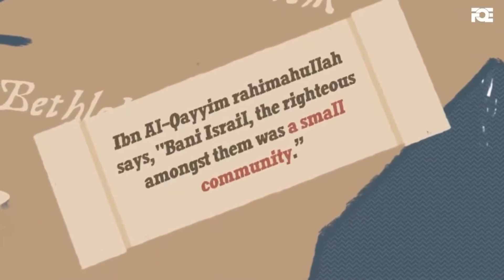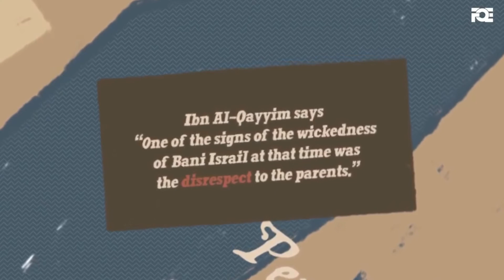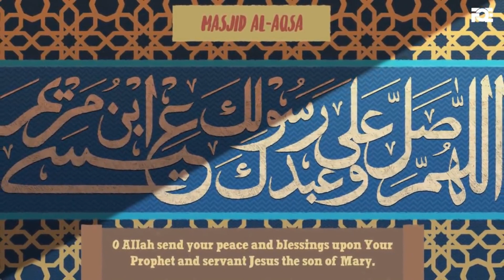The Birth Of Jesus - Islamic Lecture | Omar Suleiman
"Indeed, the example of Jesus to Allah is like that of Adam. He created Him from dust; then He said to him, "Be," and he was."
Surah Ali 'Imran, Verse-59.

"And [made me] dutiful to my mother, and He has not made me a wretched tyrant."
Surah Maryam, Verse-32.
The Birth Of Jesus is an Islamic lecture video.